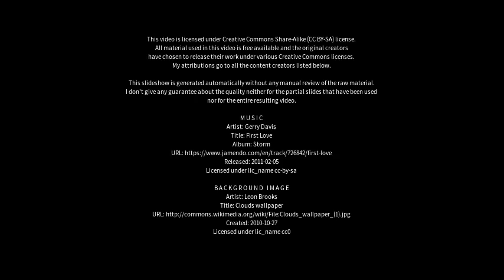Best places to visit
Best places to visit - Köln (Germany) Best places to visit - Slideshows from all over the world - City trips, nature pictures, etc.